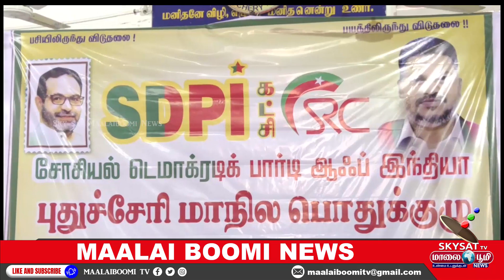மூதாட்டியை பாலியல் பலாத்காரம் / வாலிபருக்கு ஆயுள் தண்டனை